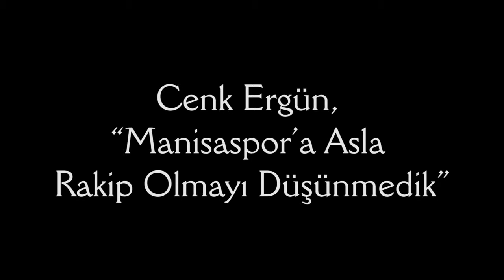Cenk Ergün, “Manisaspor’a Asla Rakip Olmayı Düşünmedik”